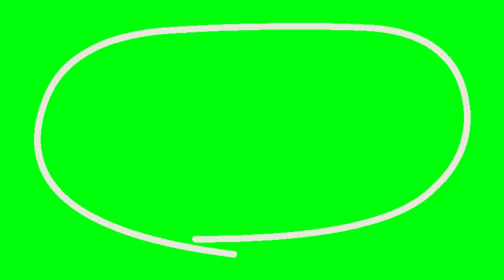HD Highlight Shapes Animation Green Screen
Title: HD Highlight Shapes Animation Green Screen

About Video/Description:
This video include Highlight Shapes Animation effect that can be used for animated videos project.

इस वीडियो में हाइलाइट शेप्स एनिमेशन इफेक्ट शामिल है जिसका उपयोग एनिमेटेड वीडियो प्रोजेक्ट के लिए किया जा सकता है।

is veediyo mein hailait sheps enimeshan iphekt shaamil hai jisaka upayog enimeted veediyo projekt ke lie kiya ja sakata hai.